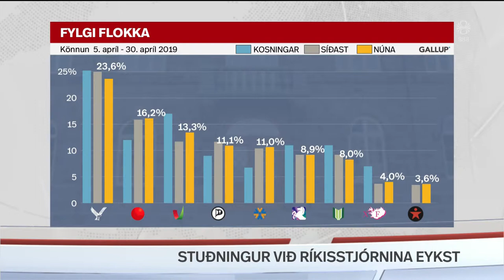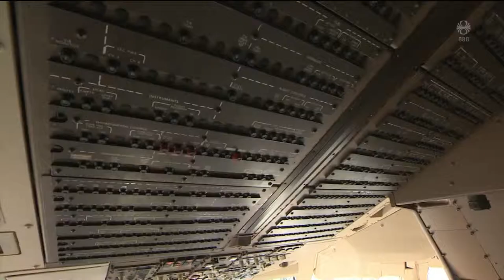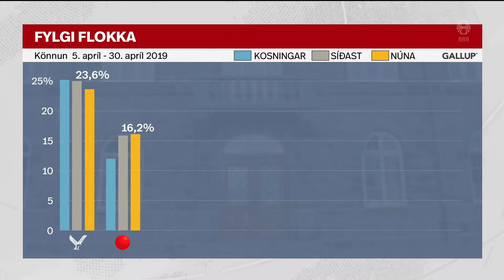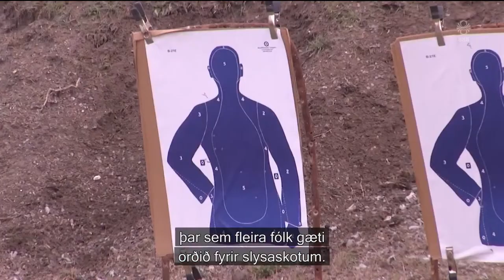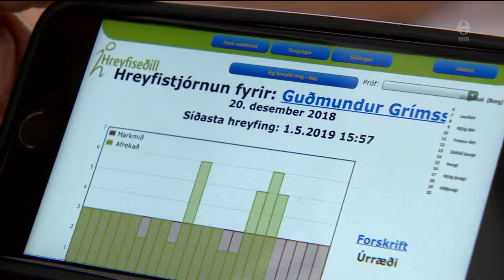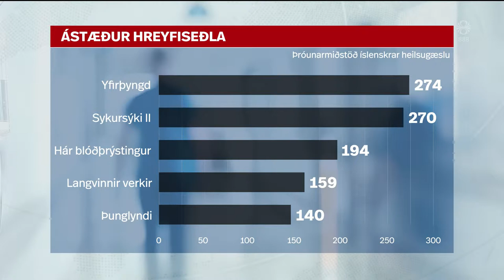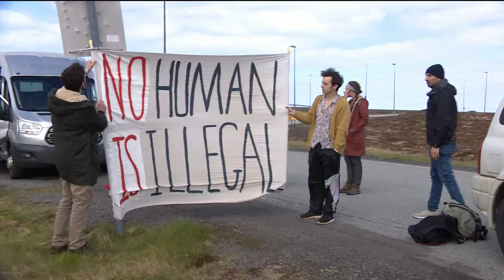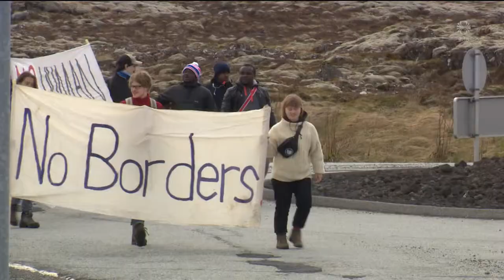Fréttir - 04. maí 2019